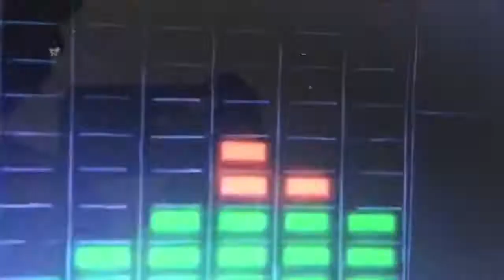“Jelly fish jam”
Comedy, dance, Spongebob